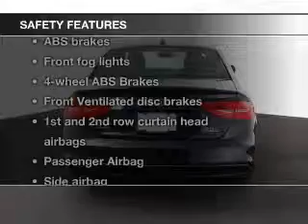2015 Audi A4 - Atlanta GA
Year: 2015
Make: Audi
Model: A4
Trim: 2.0T quattro Premium
Engine: 2.0 liter inline 4 cylinder 16 valve
Transmission: 8-Speed Automatic
Color: Moonlight Blue
Mileage: 16
Address:
5901 Peachtree Industrial Blvd